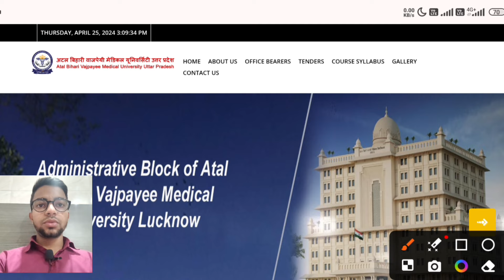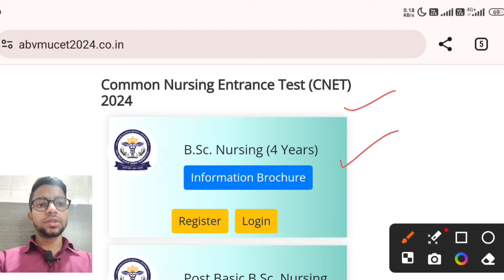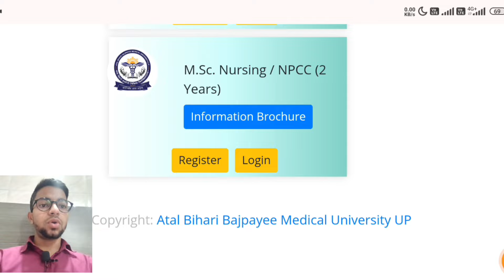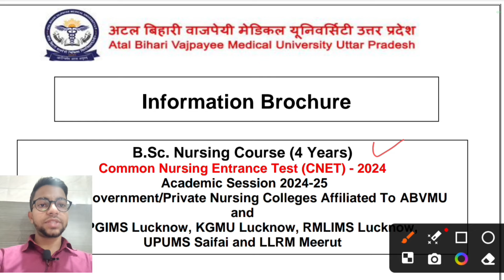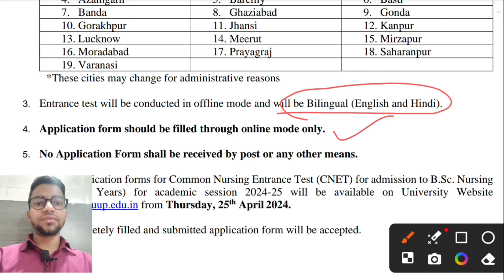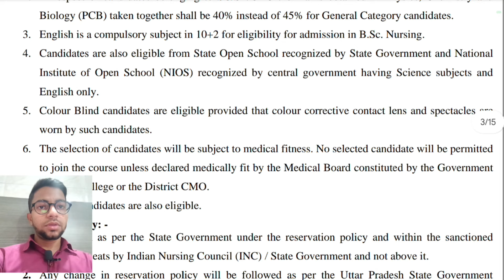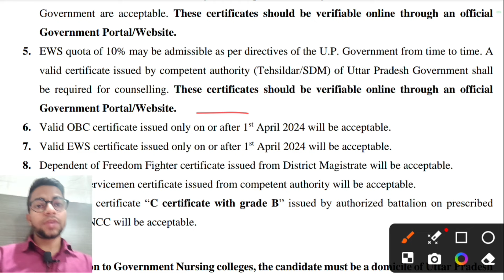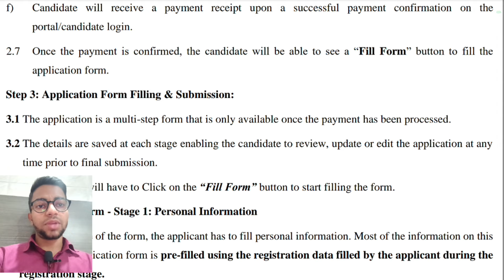UP BSc Nursing Application Form Started 2024 | UP ABVMU Lucknow|Nursing & Paramedical| CNET & PNET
Hello everyone 👋🤩

Nursing Paramedical application Forms and Complete Information

Title: "Uttar Pradesh BSc Nursing & Paramedical Admission 2024-25: Complete Details"

Description:
Welcome to our YouTube video where we delve into the latest updates on BSc Nursing and Paramedical admissions in Uttar Pradesh for the academic session 2024-25. Join us as we discuss the comprehensive details regarding admission procedures, eligibility criteria, and important dates for both government and private colleges affiliated with Atal Bihari Vajpayee Medical University in Lucknow.

In this video, we'll cover the registration process, key documents required, and insights into the selection criteria for aspiring nursing and paramedical students. Stay informed with the latest updates sourced from CNET and PNET, ensuring you have all the necessary information to kickstart your academic journey in the healthcare field.

Don't miss out on this essential guide for those seeking admission to prestigious nursing and paramedical courses in Uttar Pradesh. Let's embark on this journey towards a rewarding career in healthcare together

UP BSC NURSING FORM,
BSC NURSING CNET 2024 FORM FILLING,
BSC NURSING FORM FILLING PROCESS FROM UP,
UP ABVMU NURSING APPLICATION FORM 2024, UP CNET 2024
up bsc nursing 2024 form kaise bharvaye,
UP ABVMU BSC NURSING ENTRANCE EXAM 2024,
up bsc nursing ka exam kis medium me hoga, up bsc nursing ka exam medium kya rhega,
uttar pradesh bsc nursing ka exam kis medium me
abvmu ka exam kis medium me rahega,
bsc nursing exam from up,
bsc nursing 2024 from up,
up bsc nursing 2024 syllabus, up bsc nursing entrance exam 2024,  2024, bsc nursing 2024 exam, up bsc nursing 2024 syllabus, up bsc nursing preparation 2024, up bsc nursing 2024 latest update, kgmu bsc nursing preparation 2024, bsc nursing exam 2024, UP BSC NURSING 2024,
up bsc nursing exam 2024, up bsc nursing entrance 2024 online classes,
UP BSC NURSING 2024 ONLINE PREPRATION,
UP BSC NURSING 2024 ONLINE COURSE,
UP BSC NURSING 2024 EXAM,
UP BSC NURSING 2024 SYLLABUS,
KGMU BSC NURSING CUT OFF,
UP BSC NURSING ENTRANCE EXAM 2024 LATEST